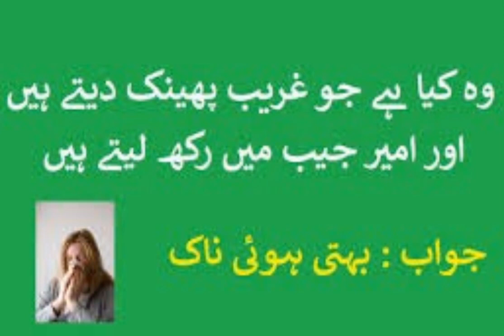funny jokes video(5)